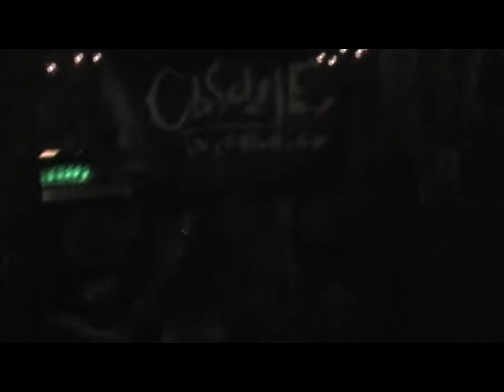The Black Seduction Live im Valhalla 23.05.10.avi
Modern Deathmetal-Band "Obsolete Incarnation" performing "the Black Seduction" at Valhalla Celtic Pub